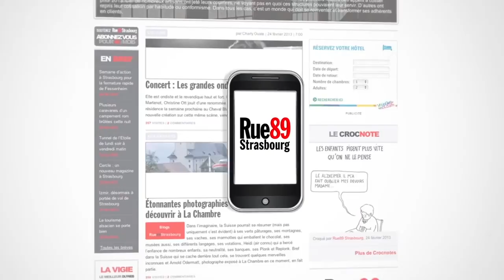Philippe Breton : "cette élection montre une érosion des partis traditionnels"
Pour le politologue Philippe Breton, l'élection législative partielle confirme une tendance européenne d'érosion des grands partis traditionnels.